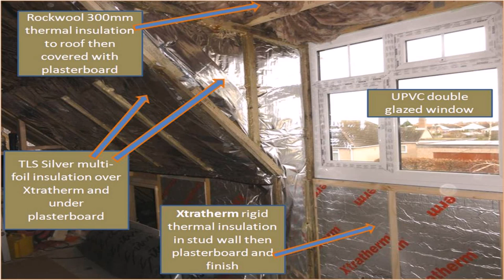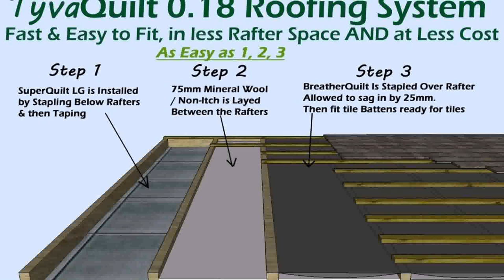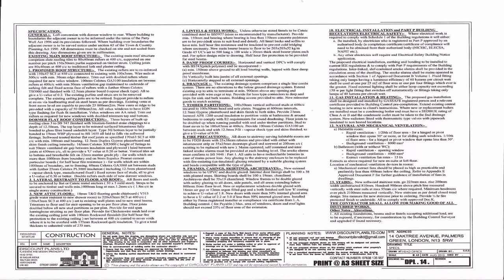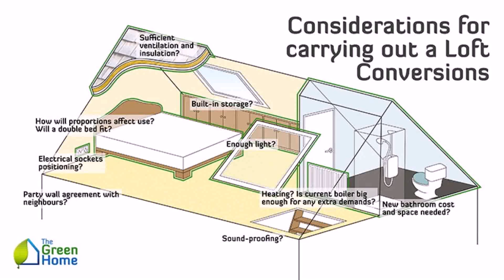Building Regulations For Loft Conversion Insulation (see description)